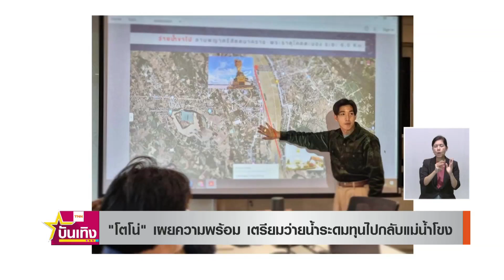"โตโน่" เผยความพร้อม เตรียมว่ายน้ำระดมทุนไปกลับแม่น้ำโขง | TNN บันเทิง